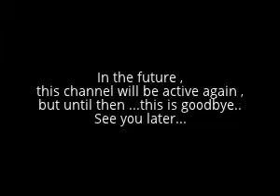I am sorry *)